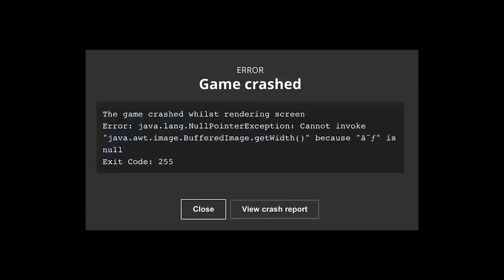Sunny Has REALISTIC HANDS In Minecraft!